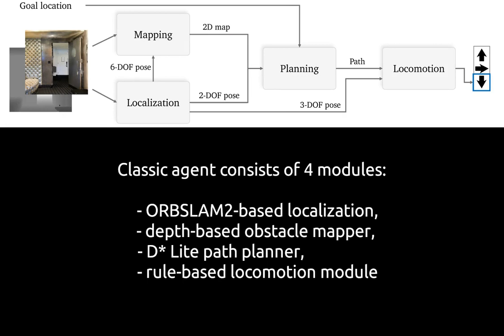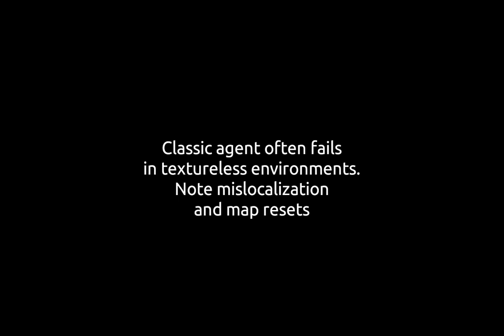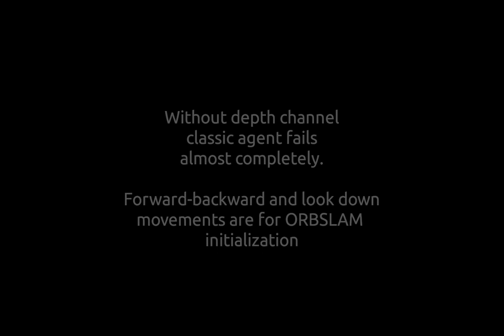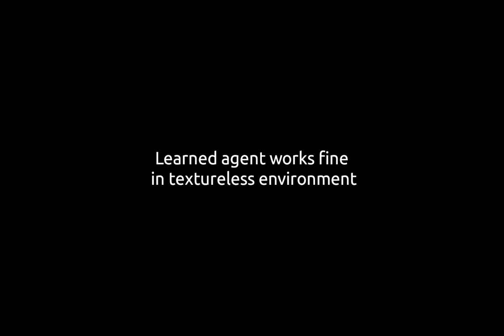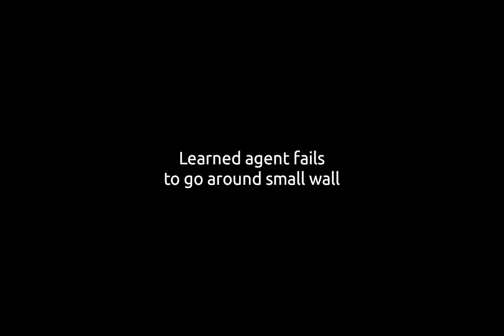Benchmarking Classic and Learned Navigation in Complex 3D Environments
Dmytro Mishkin, Alexey Dosovitskiy, and Vladlen Koltun

Navigation research is attracting renewed interest with the advent of learning-based methods. However, this new line of work is largely disconnected from well-established classic navigation approaches. In this paper, we take a step towards coordinating these two directions of research. We set up classic and learning-based navigation systems in common simulated environments and thoroughly evaluate them in indoor spaces of varying complexity, with access to different sensory modalities. Additionally, we measure human performance in the same environments. We find that a classic pipeline, when properly tuned, can perform very well in complex cluttered environments. On the other hand, learned systems can operate more robustly with a limited sensor suite. Still, agents of both types are unable to reach human performance. We hope our study will open up opportunities for designing hybrid navigation systems combining the advantages of classic and learned approaches.